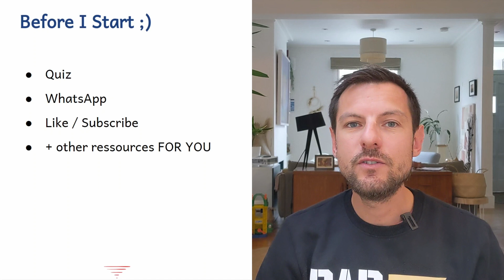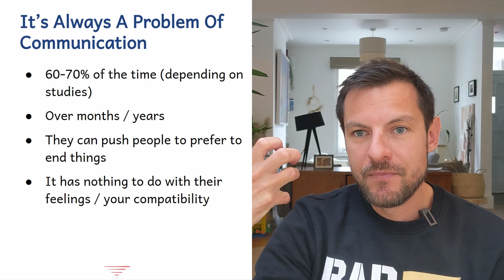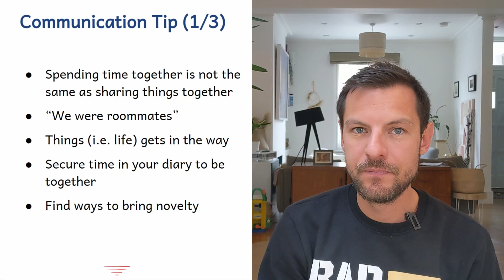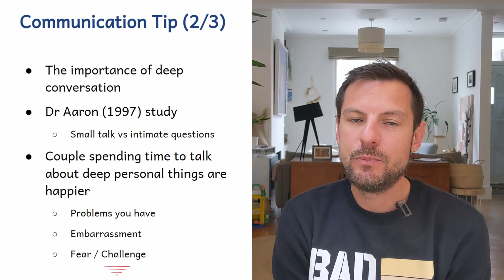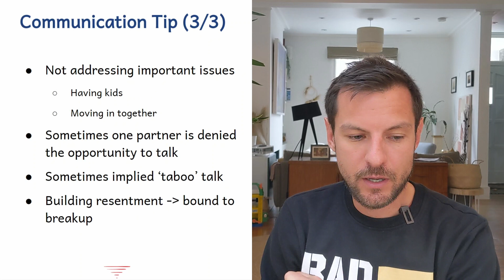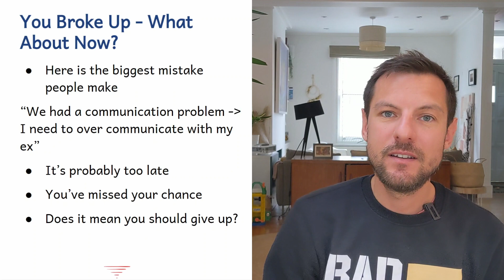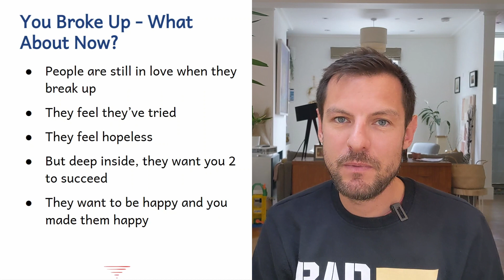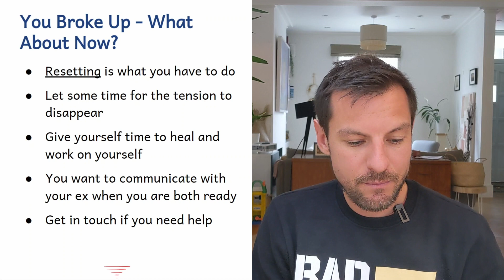The Recipe to fall back in love